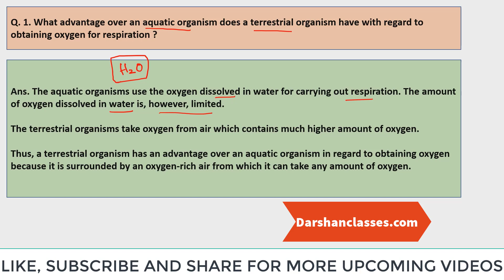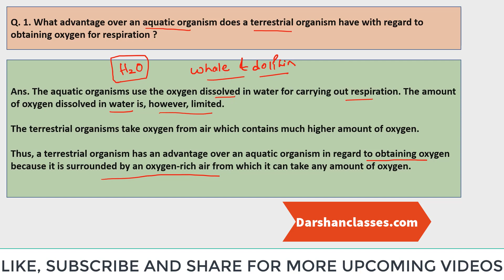What advantage over an aquatic organism does a terrestrial organism have with regard to obtaining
Q.1 What advantage over an aquatic organism does a terrestrial organism
have with regard to obtaining oxygen for respiration?